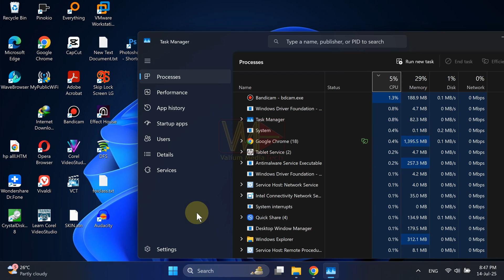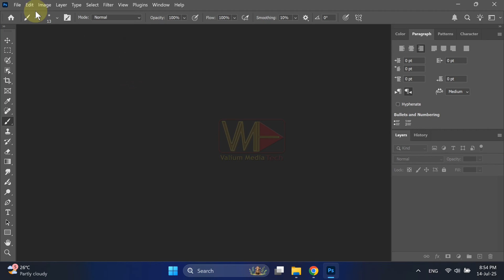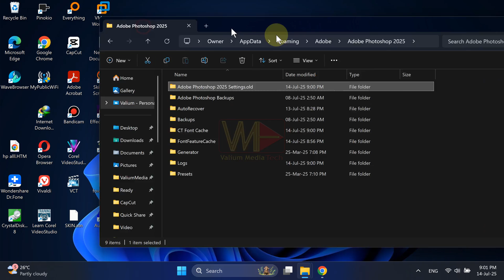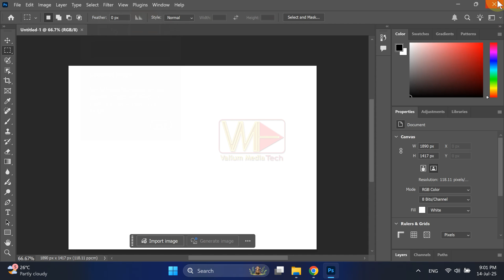How to Fix Adobe Photoshop Slow Startup in Windows 11 & 10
Is Adobe Photoshop 2025 taking forever to start? Even on a high-end PC, mine went from opening in 20 seconds to taking over 4 minutes!

In this video, I’ll show you 6 proven fixes to speed up Photoshop 2025 startup on Windows 10/11. These steps helped me bring the launch time back under 20 seconds.

✅ What you’ll learn in this video:
00:00 – Intro
00:43 – Disable Home Screen at Launch
01:01 – Clear Photoshop Cache & Recent Files
01:16 – Reset Warning Dialogs & Preferences
01:36 – Disable “Use Graphics Processor”
01:51 – Save in PSD Instead of PSB (When Possible)
02:22 – Reset Photoshop to Default Settings
02:50 – Final Result & Important Notes

💡 Tip: In my case, the fixes only worked after I restarted my system—so don’t skip a reboot!